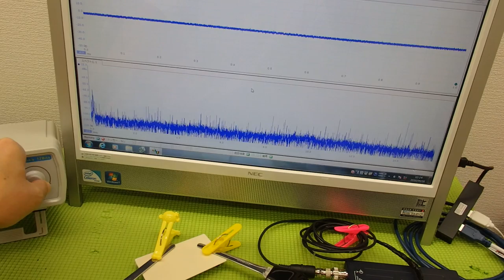表面弾性波を利用した超音波制御技術 ultrasonic-labo